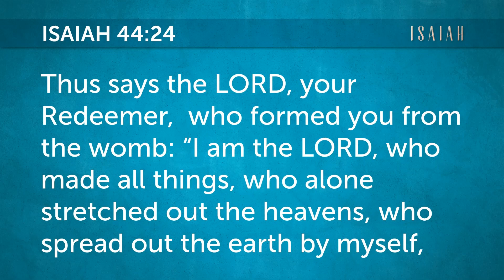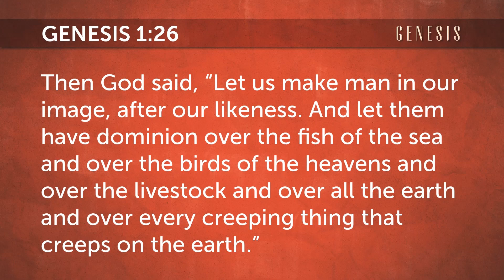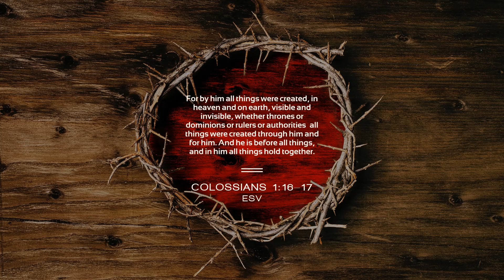Do you have to believe in The Trinity in order to be saved?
Responding to a listener's question.

I would love to respond to your questions on the next episode.